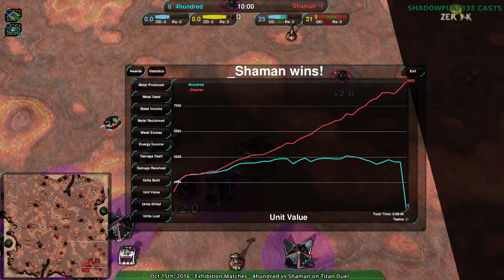2016/10/15 #1: 4hundred(LV) vs Shaman(Hov) on Titan Duel - Zero-K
I don't know if anyone is sure what to do against Scalpels.

4hundred(Light Vehicles) vs Shaman(Hovercraft)
Map: Titan Duel